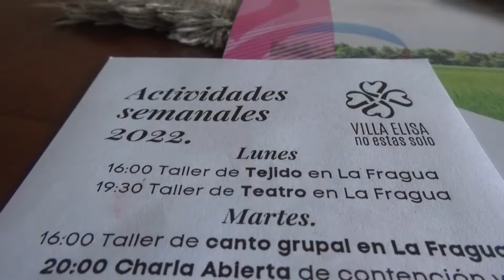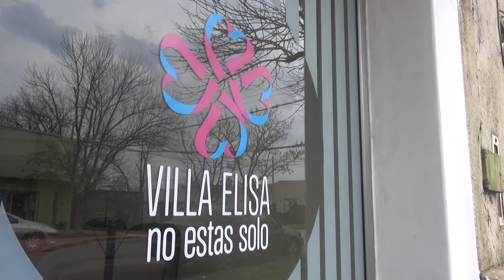INAUGURACION SEDE VILLA ELISA NO ESTAS SOLO - Testimonios